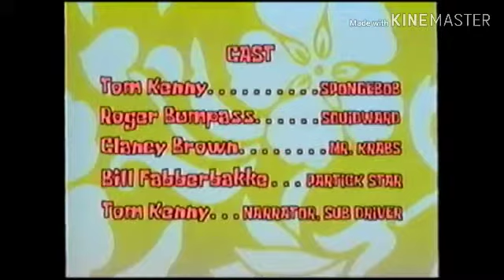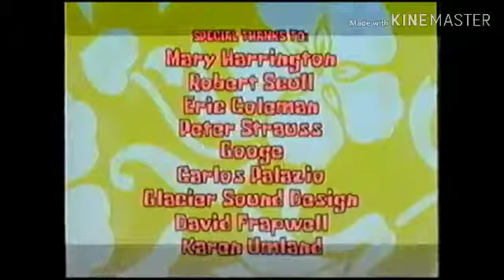Depression " a fan made Spongebob episode project made by me"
Note that this is really sad and you may cry but I did take my time with this and boy did it take long